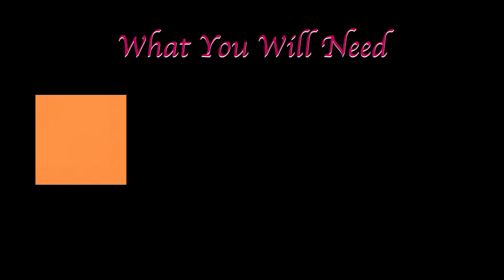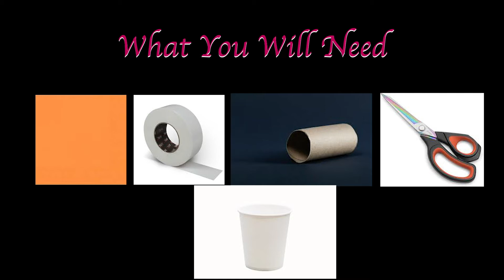23rd August - Frontline Kids Online | WEEK 7: BOOKS OF THE BIBLE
Frontline Kids is the children's ministry of All Nations church. Our vision is for kids everywhere to Find Jesus, Live Jesus and Shout Jesus. You and your family can join us for our online kids service where we aim to each week to have a kids’ service where every child can experience the love of Jesus for themselves in a fun, creative way - through bible stories, creative activities and fun games!